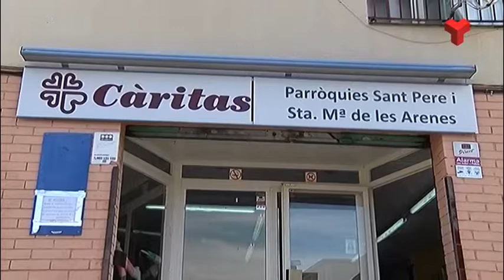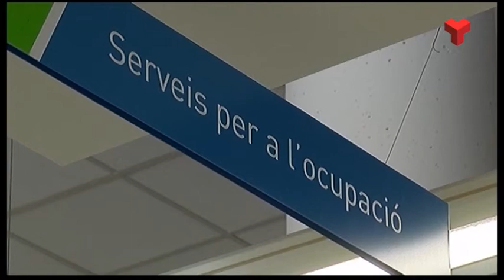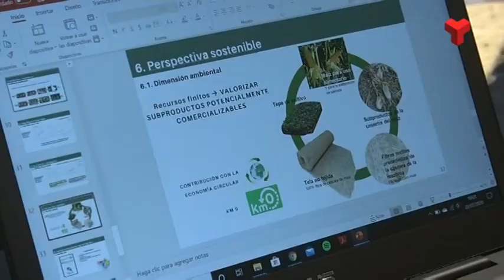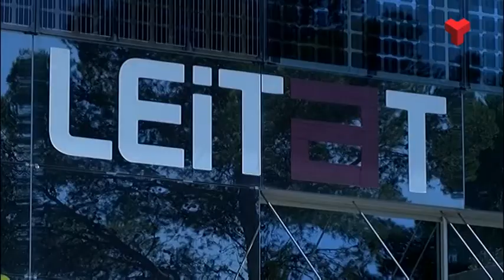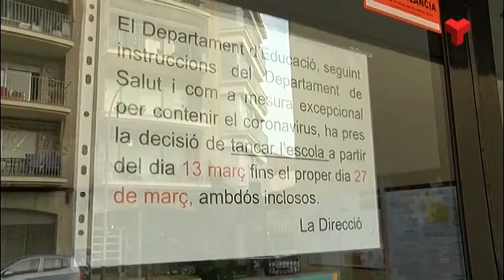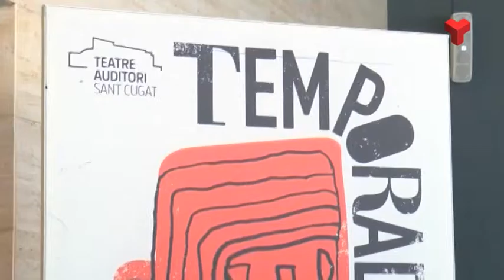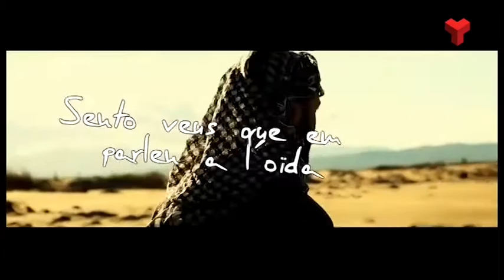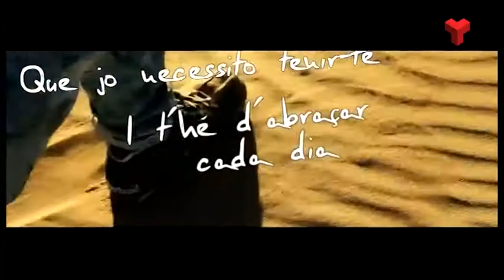Al dia Vallès Occidental dimecres 22-07-2020 de Canal Terrassa